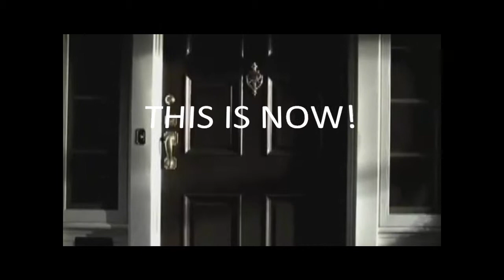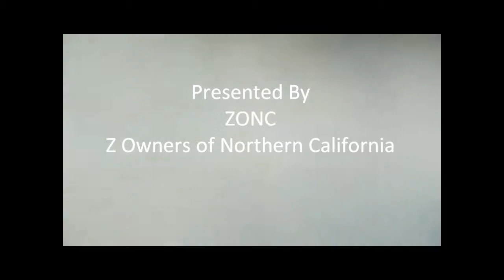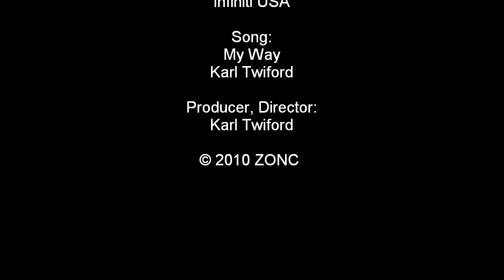2010 Blackhawk Event Commercial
2010 Blackhawk Datsun / Nissan Extravaganza presented by ZONC